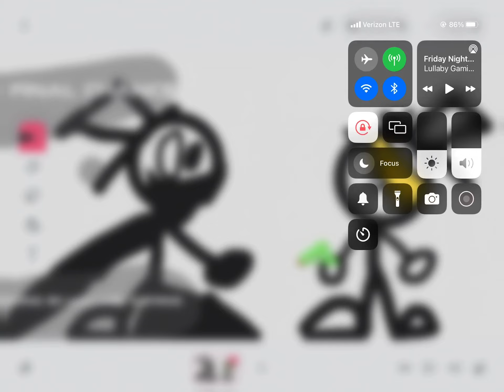Final chance (art by JC’s funko pops) (song by lullaby gaming )